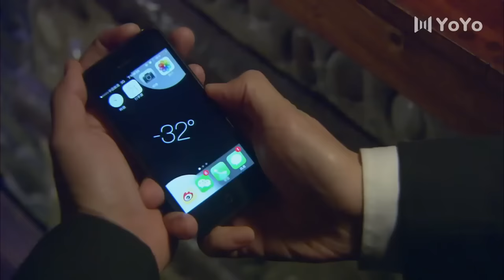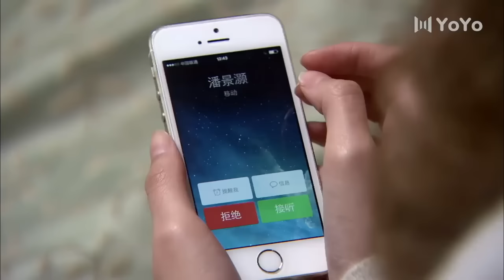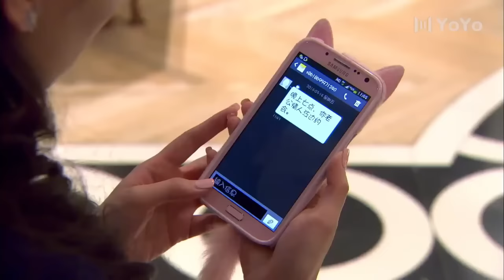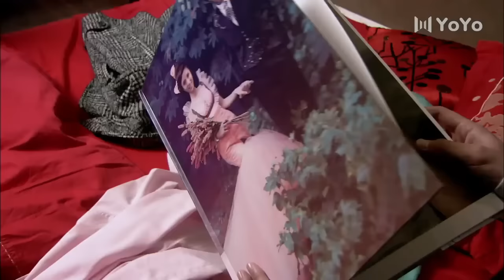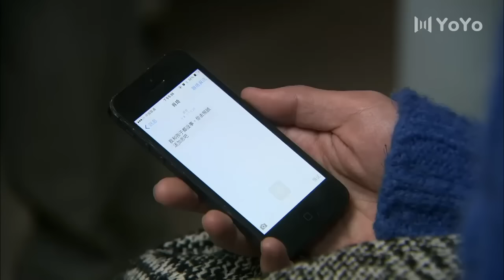愛情電影！新婚總裁愛上秘書，兩人一夜激情後直接私奔💖 Chinese Television Dramas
QJ       剧名（Drama Name）：【情戒】